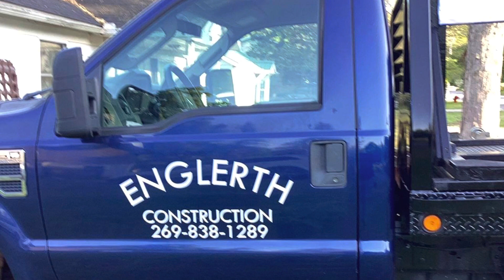Memorial Day Cruise 2023